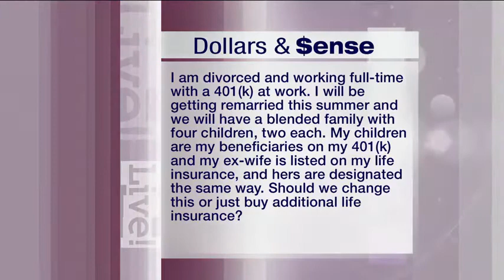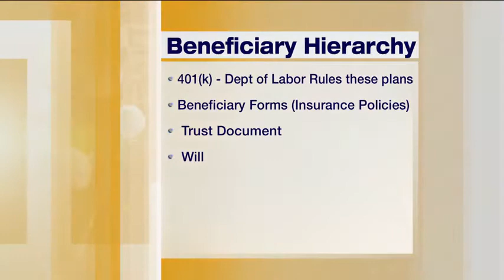Importance of updating beneficiaries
Viewer Question: I am divorced and working full time with a 401k at work.  I will be getting remaarried this summer and we will have blended family with 4 children.  My kids are my beneficiaries and my ex-wife is listed on my Life Insurance.  Should we change this or buy additional life insurance?
Dollars & $ense segment on KOLR10 Ozarks Live.

Investing involves risk, including the potential loss of principal.  Investment advisory services offered only by duly registered individuals through AE Wealth Management, LLC, (AEWM).